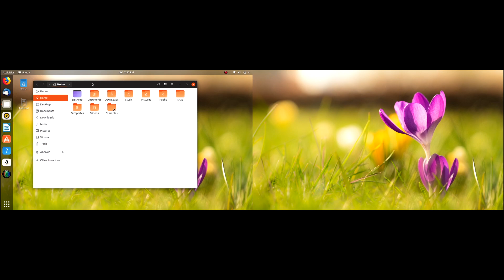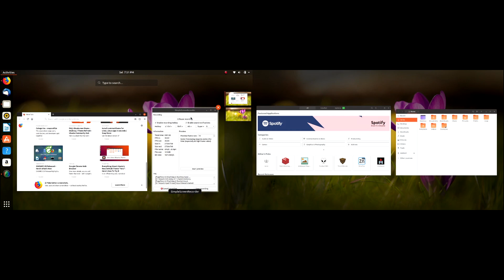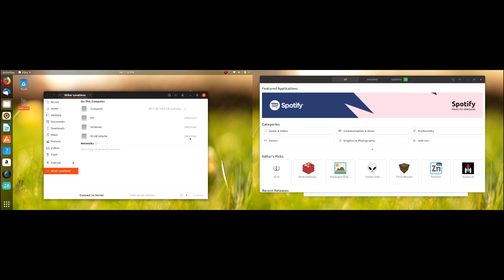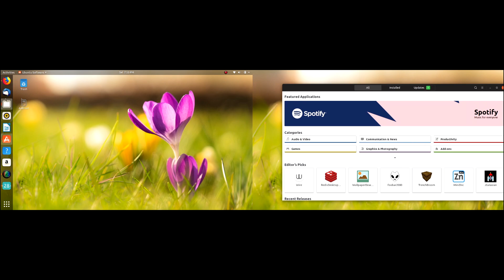UBUNTU 18 10 DAILY BUILD : New default theme